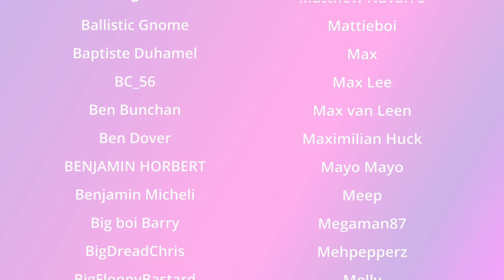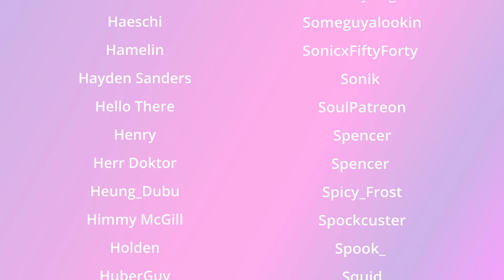Rich Woman Hypnotizes You into Staying with Her | 𝘼𝙪𝙙𝙞𝙤 𝙍𝙤𝙡𝙚𝙥𝙡𝙖𝙮 [Brainwashing] [Gentle Fdom]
♡ I record on a binaural microphone. Use headphones for the best experience.

𝐒𝐜𝐫𝐢𝐩𝐭: u/Acrobatic_Still7483 on Reddit! ♡
𝐒𝐨𝐮𝐧𝐝 𝐞𝐟𝐟𝐞𝐜𝐭𝐬: ZapSplat, Pixabay
Image from Chu Viết Đôn on Pixabay